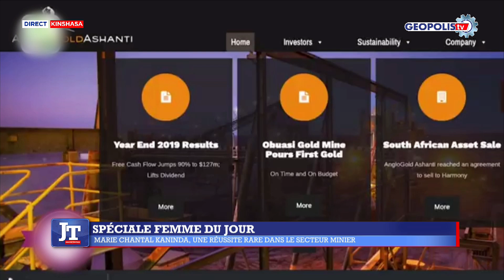GEOPOLIS TV : LE JOURNAL DU 03 MARS 2023